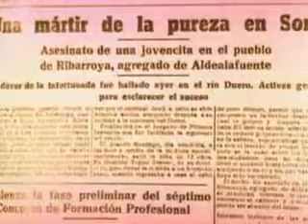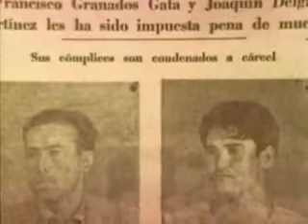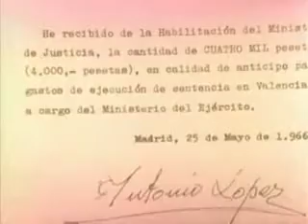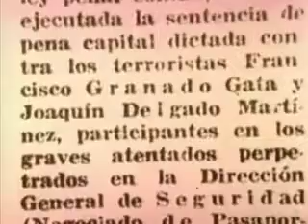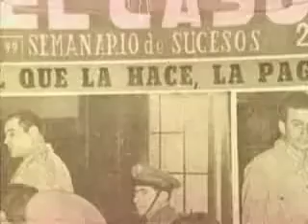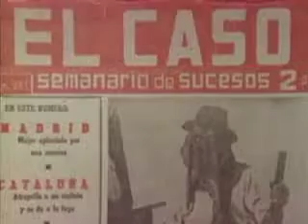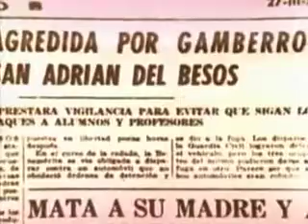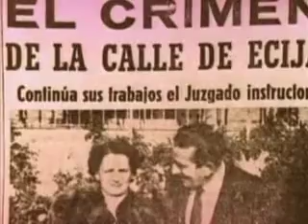Queridissimos Verdugos 4